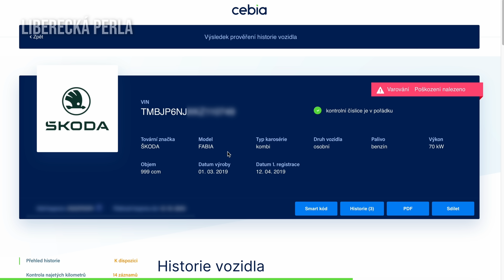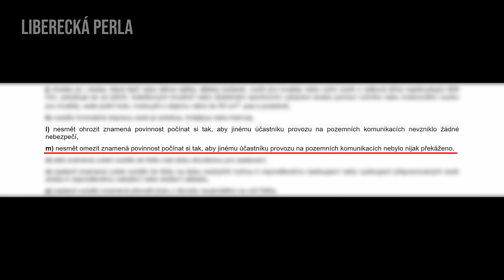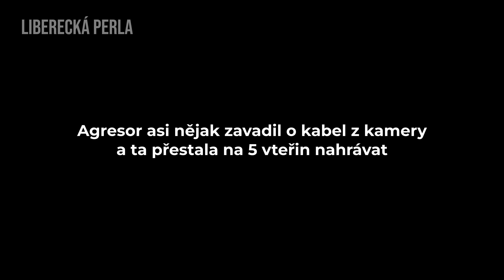Řidič Dostal DĚLO! - Napadl ho Agresor!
V dnešním videu uvidíte agresivního řidiče, který vybrzdil fanouška a napadnul ho. Jedná se o jeden z největších konfliktů, který tu na kanále mám. Ve videu také rozebírám, co znamená dát přednost v jízdě apod. Mimo to uvidíte i další chyby, krizové situace a nehody.

📧 Máš zajímavé záběry, které bys chtěl dostat do videa?
Děkuji všem, kteří si na mě vzpomenou, udělají si čas a záběry pošlou a přispějí tak ke tvorbě nového videa.

Infraction - Endgame